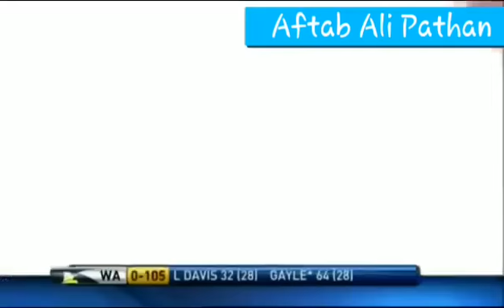Official theme song of LAHORE QALANDARS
This is the official video of Lahore qalanders theme song